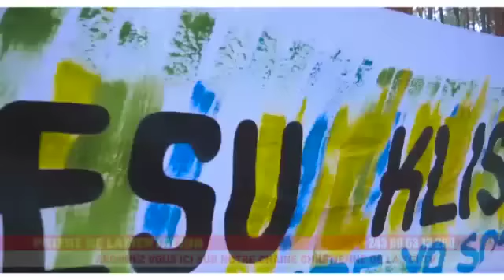PRIERE DE LAMENTATION Jeudi LE 25 08 2022